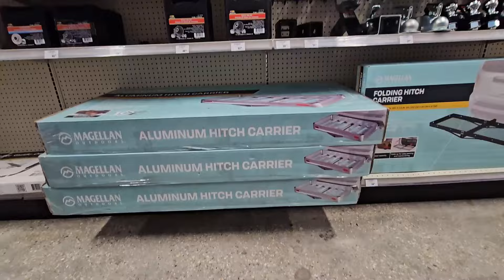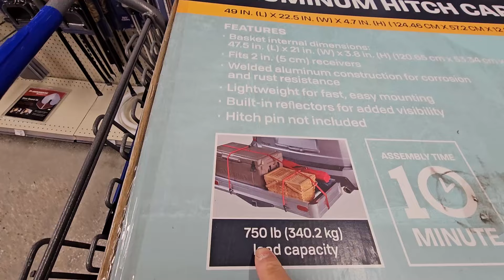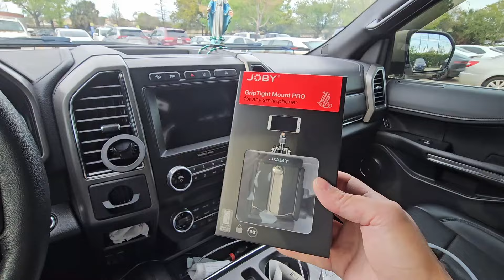Bank Fishing Seabrook during the storm and picking up new gear!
NOLA - New Orleans Fishing

Fishing Gear
PENN Fierce IV with 4000 Series Reel Combo
Shimano 7' rod and Shimano Sienna 4000 reel combo
Ugly Stick GX2 with Shimano 2500HG
2oz sinker lead with Octopus Carbon Steel size 3/0 and Circle Hook size 4/0
Milk Crate with Charlotte Pipe 1-1/2-in x 10-ft 330 Psi Schedule 40 PVC Pipe
Cuda Fishing Curved Boning Knife, 6", Titanium Bonded with Blade Cover
Foreverlast Inc. Generation 5 Pro-Style Tangle-Free Fishing Stringer,Multi,10 Feet

Clothing Wear:
Cole Haan Men's Nantucket Penny Loafer

Camera
SAMSUNG Galaxy S23 Ultra Cell Phone
iPhone 8 with TELESIN Magnetic Neck Mount
Manfrotto Befree Advanced Lever 4-Section Aluminum Travel Tripod
DJI OM 4 SE - 3-Axis Smartphone Gimbal Stabilizer with Tripod

I would love to hear your feedback on what you would like to see more of in my upcoming videos. Thank you for your continued support!